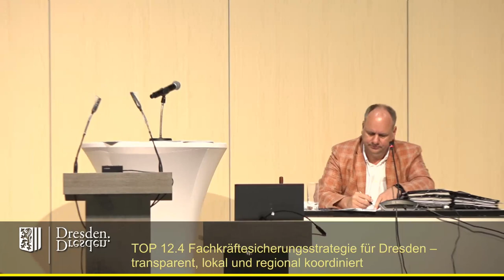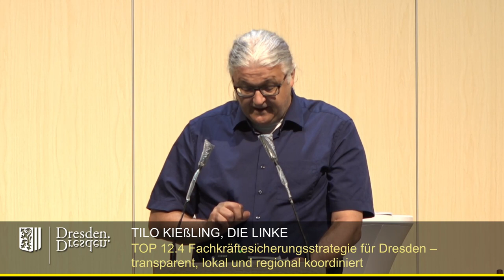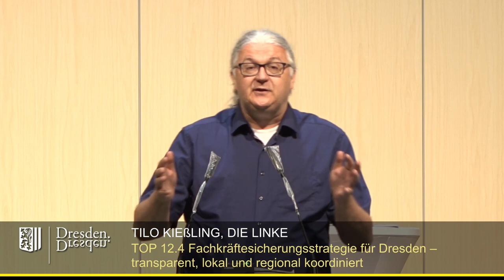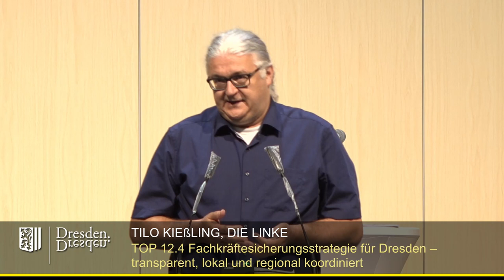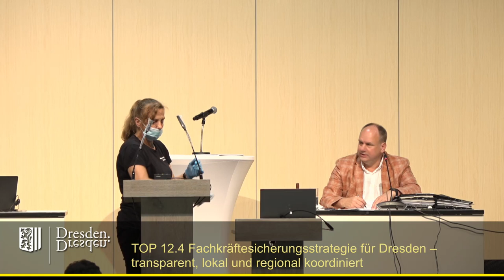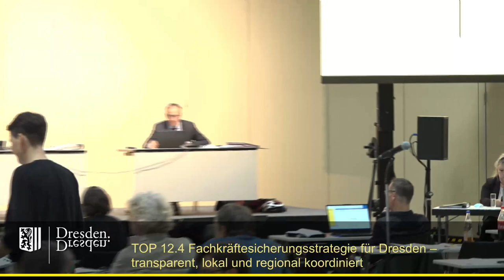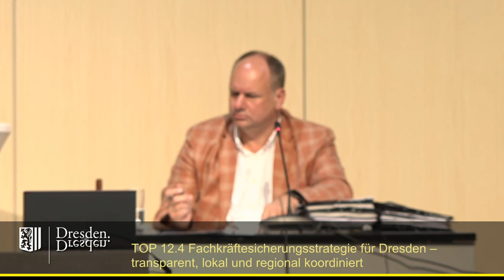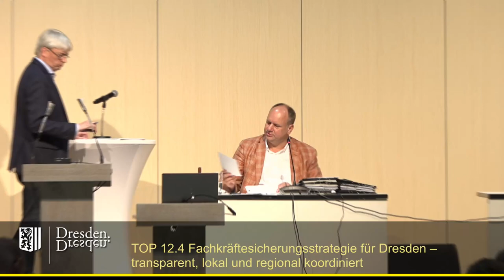2021 07 22 TOP 12 4 Fachkräftesicherungsstrategie für Dresden – transparent, lokal und regional koor